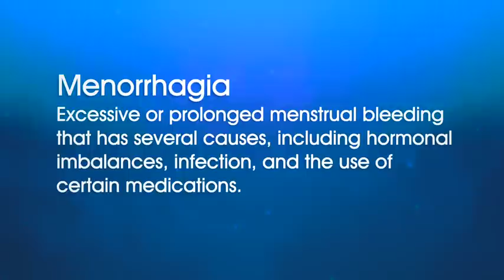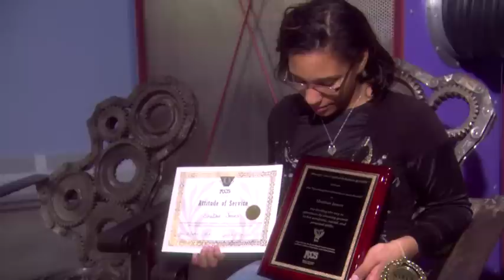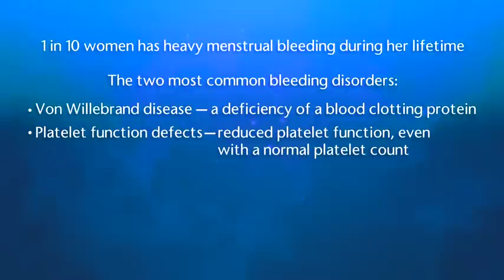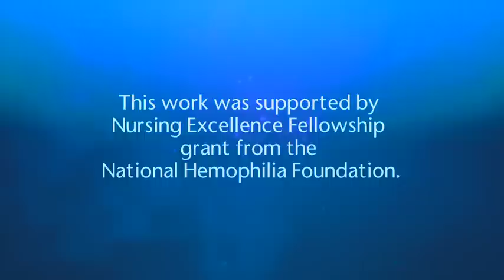Adolescent Hematology Clinic at Nationwide Children's Hospital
The Adolescent Hematology Clinic at Nationwide Children's Hospital offers both hematology and adolescent reproductive health expertise in a single clinic to diagnose and treat bleeding disorders and the heavy menstrual cycles that often accompany them.

Early diagnosis of bleeding disorders is crucial to help prevent complications later in life after injuries, and especially during childbirth and surgery.